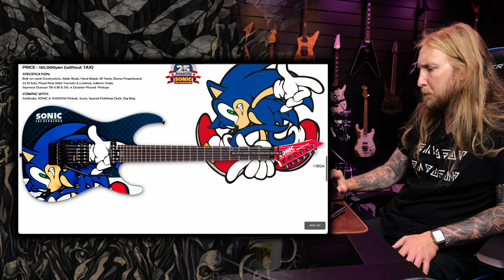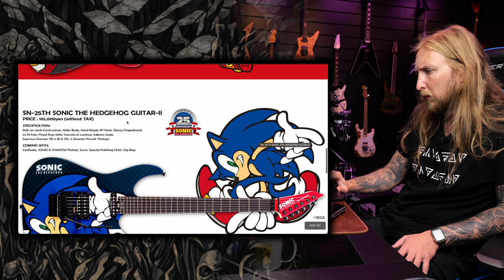Sonic The Hedgehog ESP